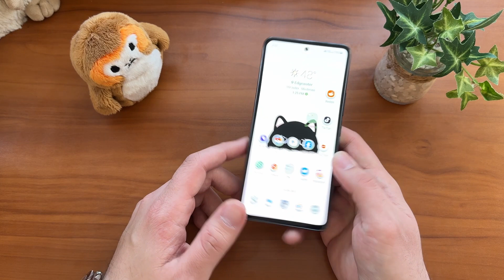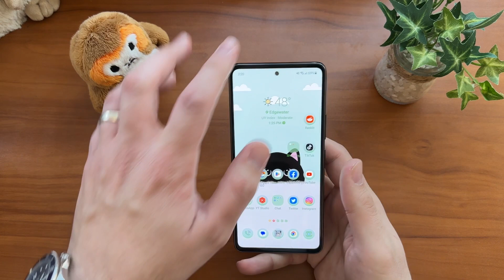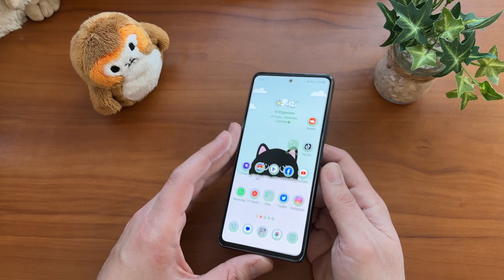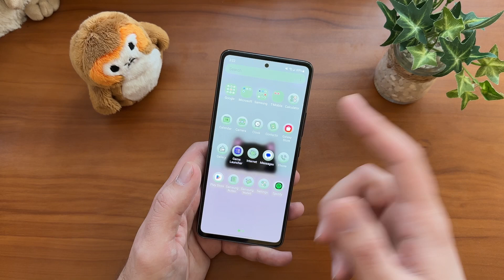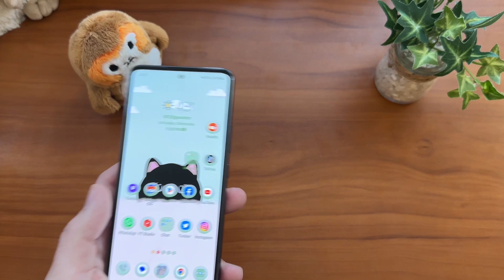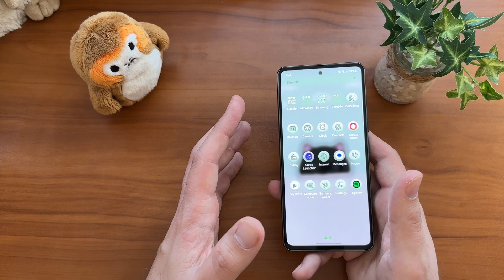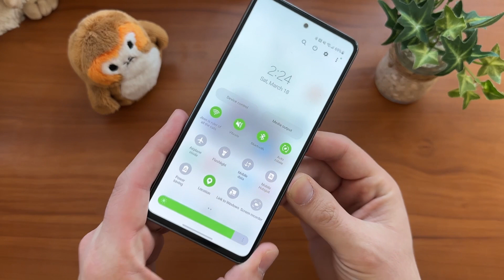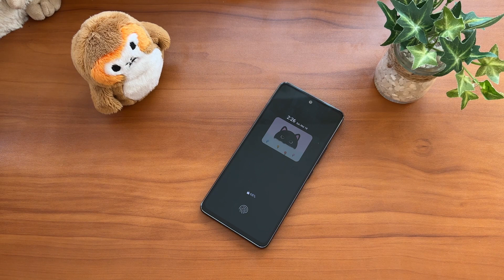Galaxy A53 5G Long Term Review - Did Samsung Make It Better?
Save tons on your monthly phone bill with my partner Mint Mobile

My thoughts on the Galaxy A53 5G after a year. In this long term review, I'll discuss if I think Samsung made it any better. I do believe they've improved the device, and I do like the fact you can get One UI 5 at a decent price point. While I still wish the performance were better, there are some nice reasons o be happy with your A53.